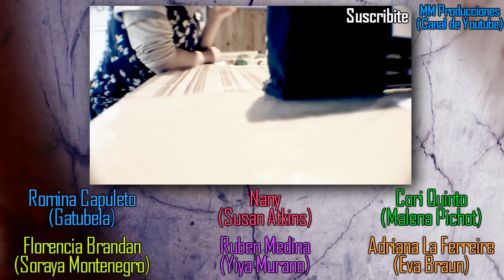La Liga del Mal 4: Mujeres Asesinas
Ariana Lafferriere: Eva Braun

Nany Rap: Susan Atkins

Magnus Mefisto: Hitler